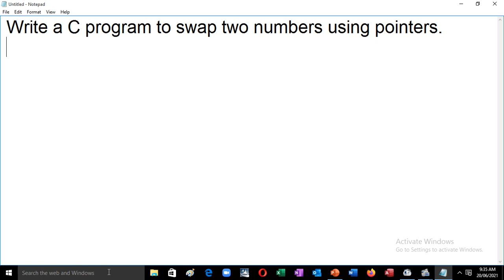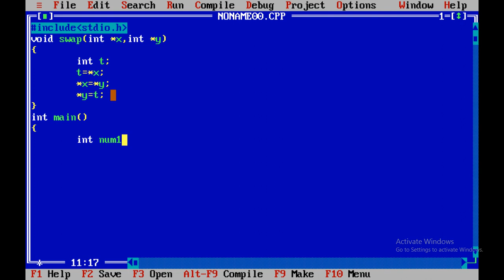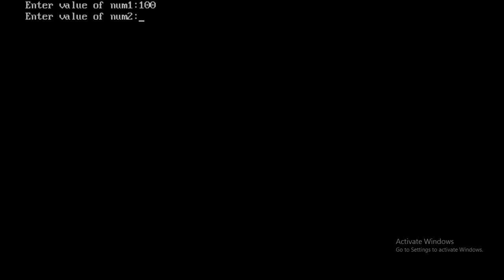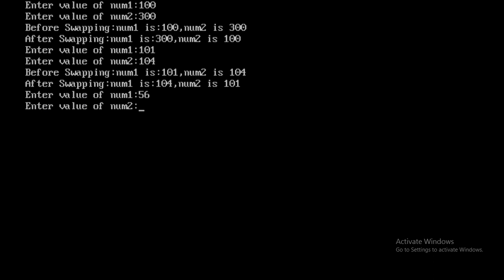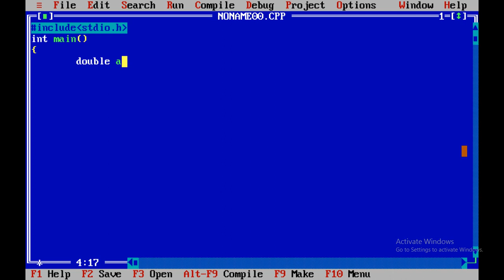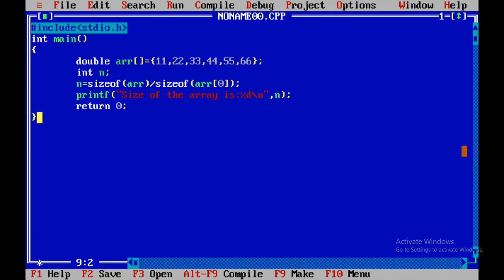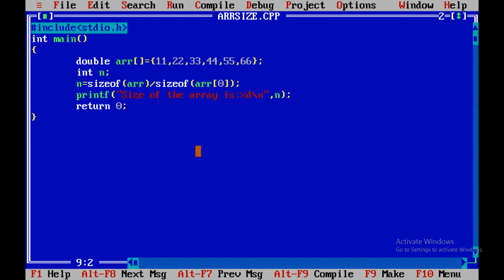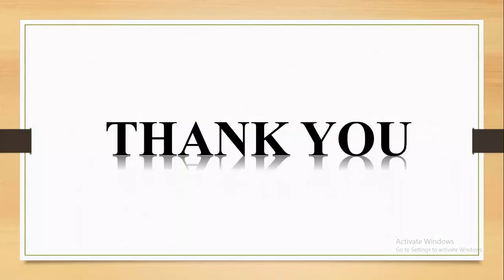C-Programming Language Class-22 |BASAVA ITI MANVI